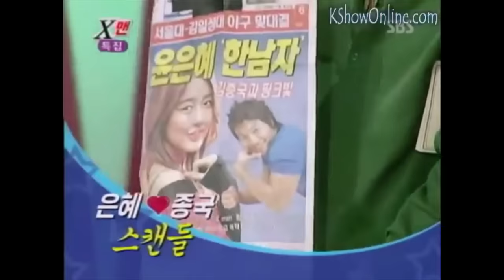Kim Jong Kook Love Triangle with Yoon Eun Hye and Shinhwa's Eric(ENG sub)- 김종국, 윤은혜, 에릭 삼각관계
X Man Episode 57-58